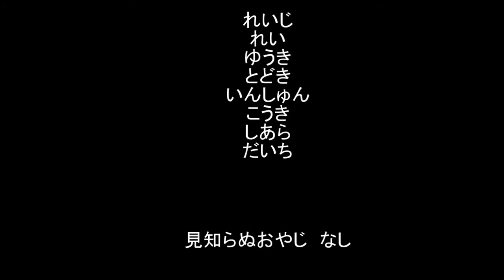FCミズホin諏訪公園２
2013年9月22日

練習前に公園でウオーミングアップをやりたいとのことで

諏訪公園で、お遊びサッカーでした。